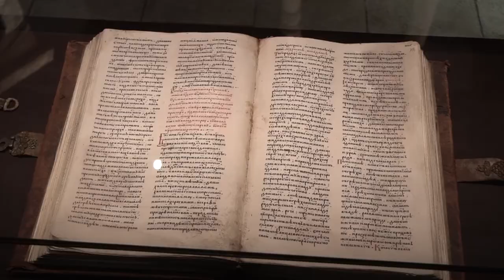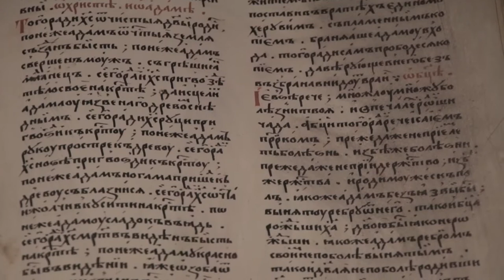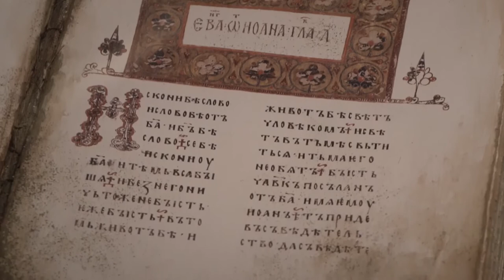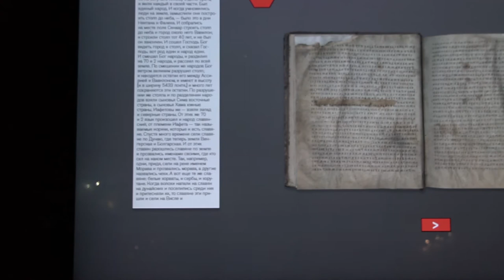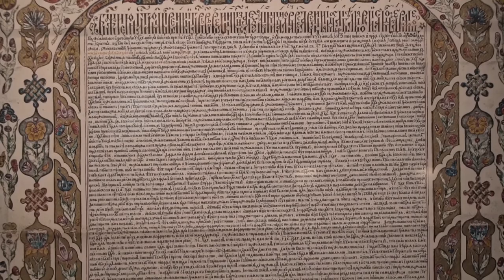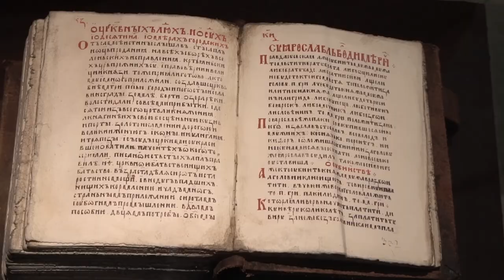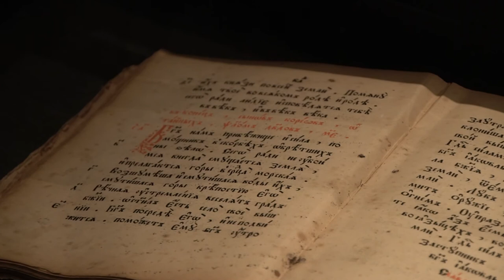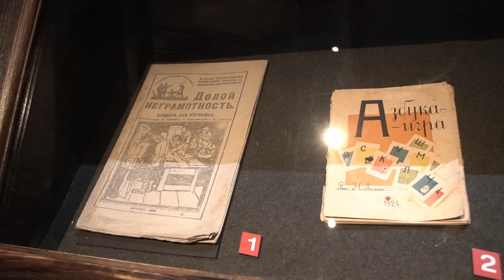Москвастобой - Экскурсия «Книга как исторический источник на примере экспонатов центра «Слово»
Виртуальная тематическая прогулка по страницам текстов различных эпох — от древнейшего Остромирова евангелия до дневников современных школьников — позволит взглянуть на отечественную историю с нового ракурса. Вместе с летописцами зрители смогут поразмышлять над судьбами русского народа и его духовным предназначением, проследить этапы становления единого российского государства, вспомнить деяния российских правителей. А копии берестяных грамот и другие бытовые детали расскажут о повседневной жизни наших соотечественников в различные исторические периоды.

Проводит онлайн-экскурсию экскурсовод Центра «Слово» Дмитрий Дараторин